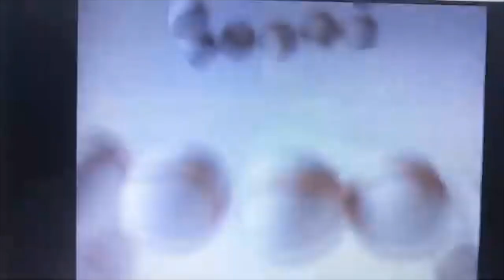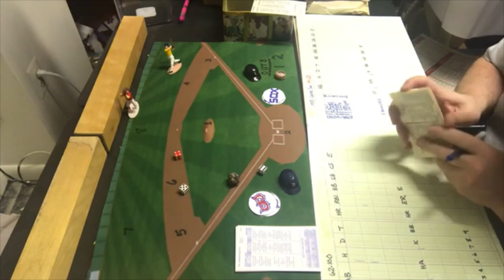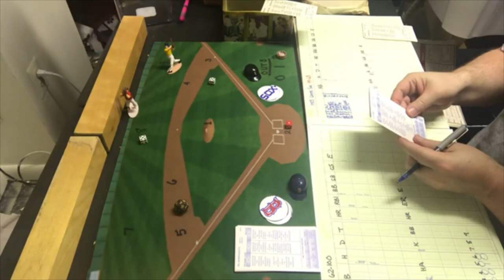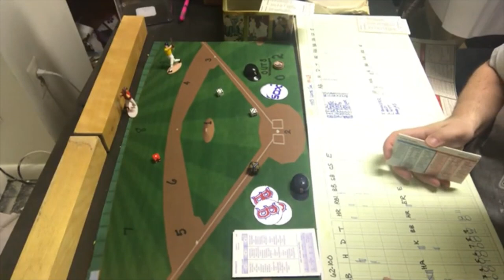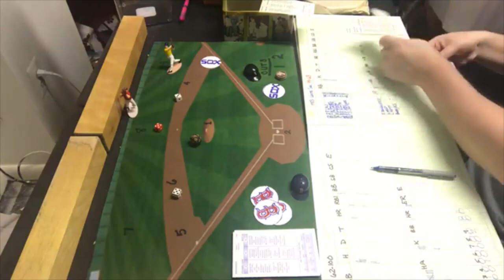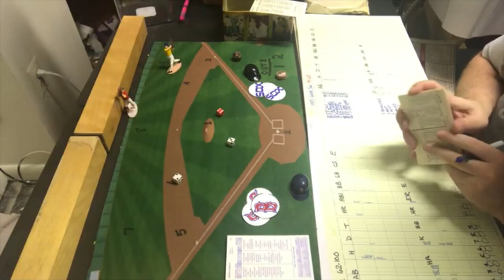Strat-O-Matic C&D; GAME ONE: 1965 Red Sox vs. 1983 White Sox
The next in my series of round-robin best of 3 series'. This time it's the 1965 Boston Red Sox (62 - 100) vs. the 1983 Chicago White Sox (99-63). Game one pits Bill Monbouquette vs. Floyd Bannister. Hell of a game, too!